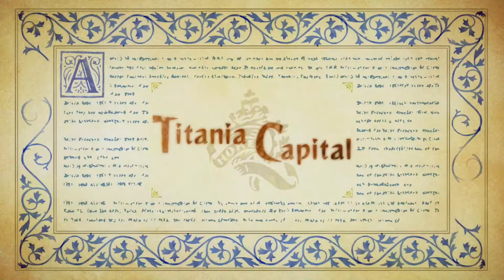Odin Sphere Leifthrasir - Episode 20: Seeking Wisdom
Perhaps not everyone is malicious and out to hurt us after all.

Trophies:
n/a